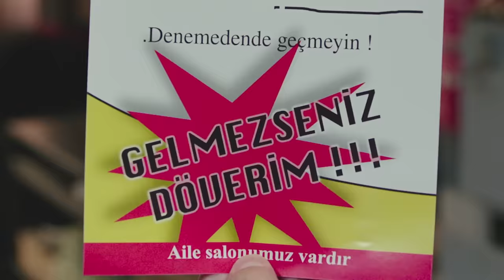Deliha 2 – Yam Yam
Deliha 2,
Zeliha hala deli, ve çok samimi, ve başına sürekli yeni dertler açıyor. İlk filmde aşkın peşinde koşan Zeliha, ikinci filmde artık bir kariyer yapmanın yolunu arıyor. Aşçı olmanın hayalini kurarak bir şık restoranda çalışmaya başlıyor. Zeliha sonunda hayalini kurduğu şeylere ulaşabilecek midir, yoksa gerçek dünya hayallerini ve kalbini mi kıracaktır?

Deliha ve Görümce filmlerinin senaryosuna imza atan ve başrolünü üstlenen Gupse Özay’ın sıcak karakterleri ve eğlenceli hikayesiyle bir kez daha izleyiciyi kahkahaya boğacak film, aynı zamanda Özay’ın ilk yönetmenlik deneyimi olacak.